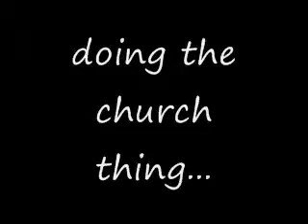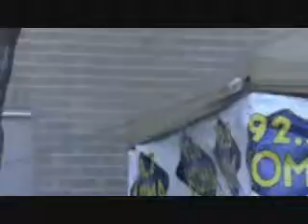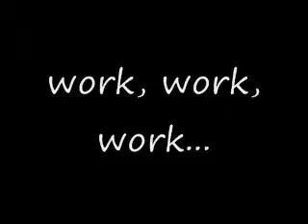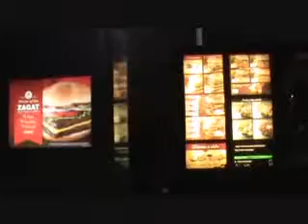22 November 09 (Komatose 92.5)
got to do a little church before bosses called saying the new girl was a no show and I had to go in early. new radio station in town. KOMA 92.5 (Lone Star)
Wendy's for Dinner!